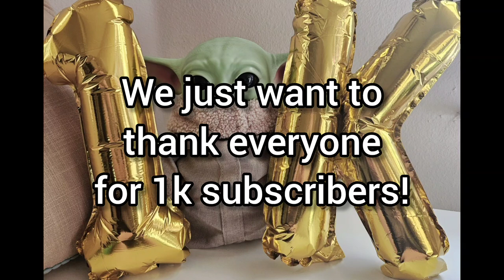Wow! 1000 1ksubscribers 1k #1000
Looking back at a few moments with my friends!

Lots of love, Lizzy & Grogu